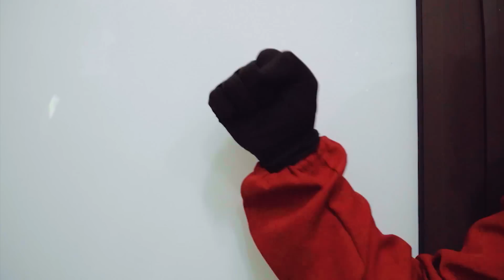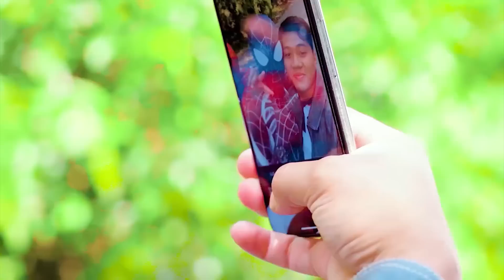Spider-Man: Into The Spider-Verse (2024) #3 | The Rise of Mutants | TRANSFORMER 7 MONSTER POWERS